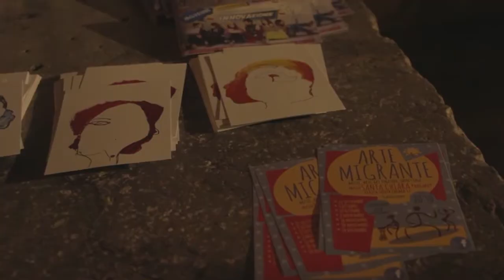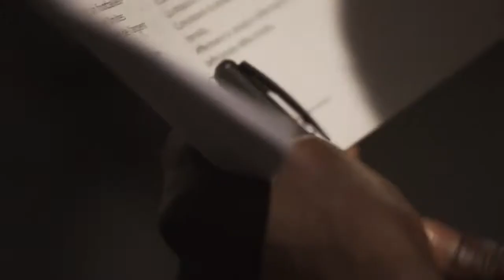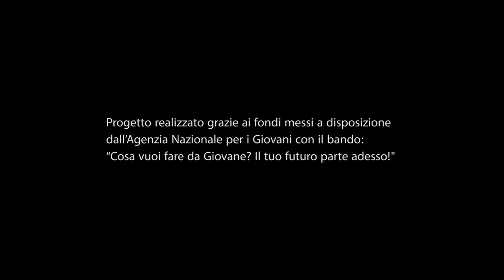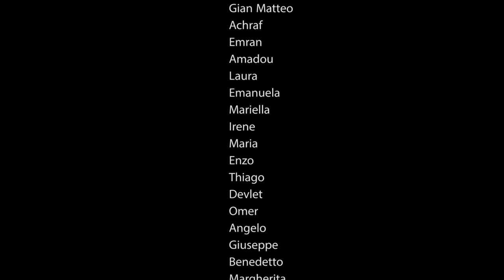ALL IN L'arte che si fa Inclusione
Arte come strumento d’inclusione: come praticare il dialogo interculturale e l’inclusione sociale attraverso la creazione e lo sviluppo di progetti artistici personalizzati in cui i giovani possono sperimentare i loro talenti nascosti.

Questo il tema del progetto “ALL in – l’arte che si fa Inclusione” che si è svolto a Palermo, da luglio ad ottobre 2018 e si è rivolto a 30 giovani tra i 18 e i 30 anni di diverse origini culturali.

L'iniziativa è nata dalla collaborazione tra il CEIPES ed Arte Migrante, che hanno supportato i partecipanti nello sviluppo di progetti artistici individuali e collettivi, che sono stati presentati all'interno di un evento pubblico conclusivo durante lo scorso Ballarò Buskers Festival.

"All in - L'arte che si fa inclusione" è un progetto realizzato grazie ai fondi messi a disposizione dall’Agenzia Nazionale per i Giovani con il bando “Cosa vuoi fare da Giovane? Il tuo futuro parte adesso!".

Num. Progetto: ANG-2018-IG-067